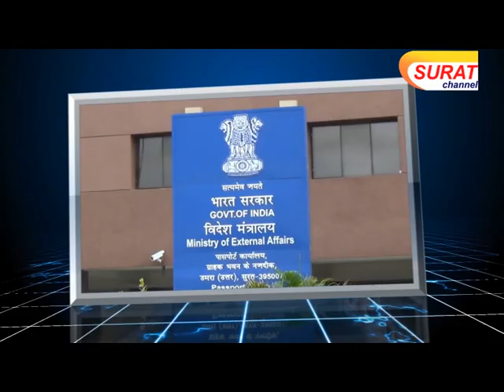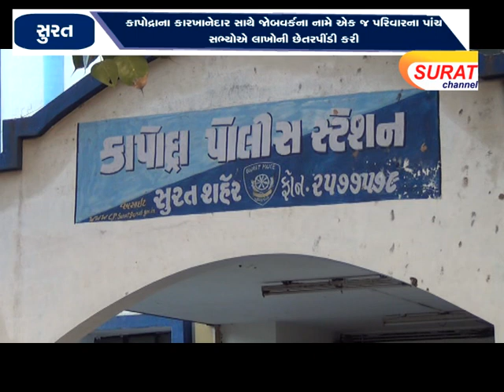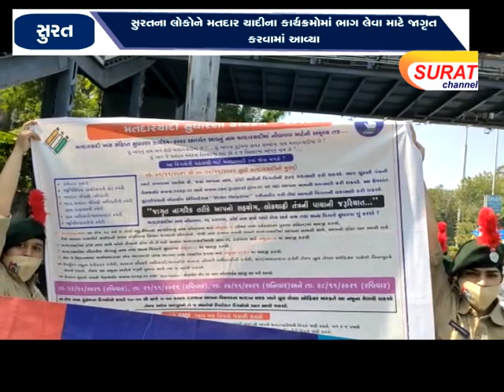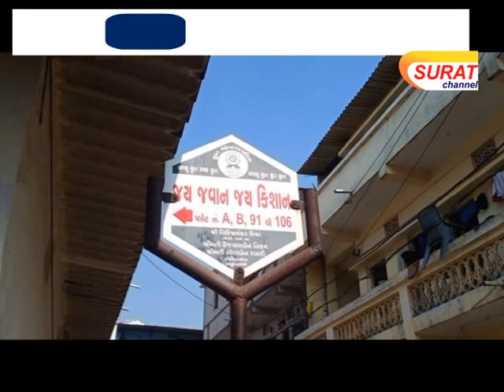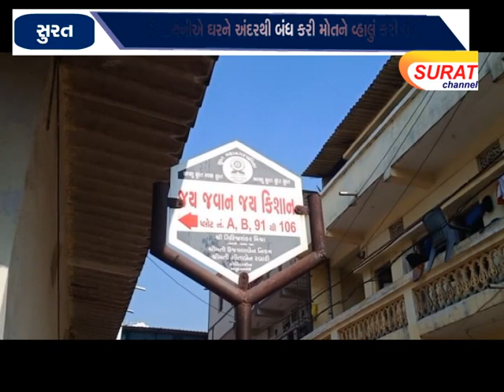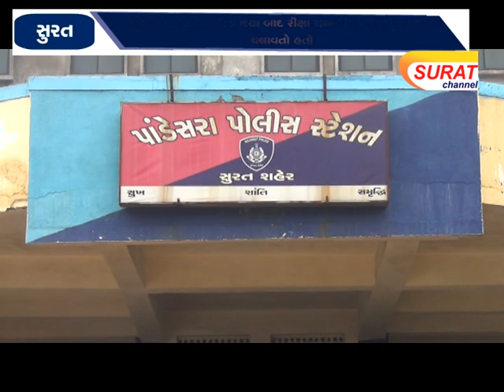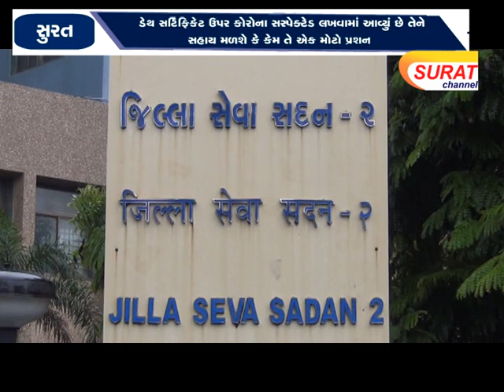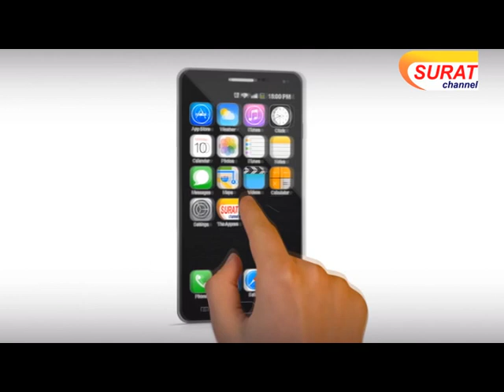SURAT CHANNEL NEWS 24/11/2021